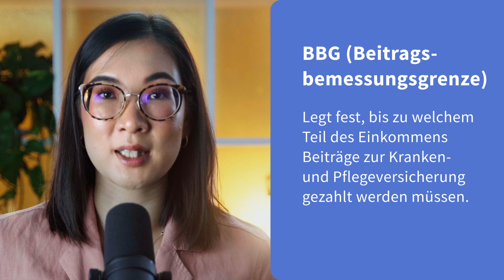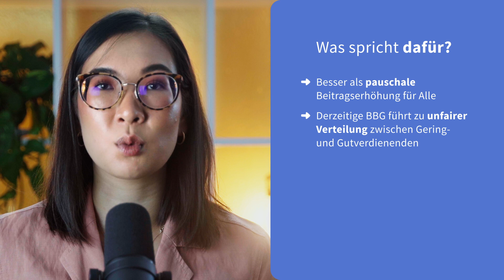Krankenkasse bald doppelt so teuer? | Reform 2023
Was sind die derzeitigen Pläne zur Krankenkassenreform? Wie teuer wird die Krankenkasse in den nächsten Jahren wirklich?

Inhalt:
0:00 | Intro
0:24 | Was ist die Beitragsbemessungsgrenze?
0:52 | Was ist genau geplant?
1:13 | Pro und Contra
2:58 | Fazit

🔹  Kontaktiere uns für eine individuelle Beratung:
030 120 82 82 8 (Mo-Fr 10-16 Uhr)